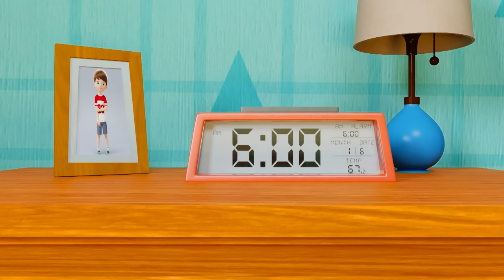BabaSharo TV - This Is The Way We Brush Our Teeth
"🎶 Welcome to a Cheerful Morning with 'This Is The Way We Brush Our Teeth' on BabaSharoTVVEVO 🌞

Start your day with a smile and a song! Join us on BabaSharoTVVEVO for our delightful morning routine song, 'This Is The Way We Brush Our Teeth.' Perfect for young children, this song makes everyday activities like waking up, eating, brushing teeth, and getting ready for school fun and engaging. 🍳🪥👗

🌈 Song Description:
'This Is The Way We Brush Our Teeth' is a catchy and educational song that takes kids through a typical morning routine. The repetitive and simple lyrics are easy for kids to learn and sing along. This song not only entertains but also teaches children the importance of daily habits.

🎵 Lyrics:

This is the way we’re waking up, waking up, waking up, This is the way we’re waking up, Early in the morning!
This is the way we eat and drink, eat and drink, eat and drink, This is the way we eat and drink, Early in the morning!
This is the way we brush our teeth, brush our teeth, brush our teeth, This is the way we brush our teeth, Early in the morning!
This is the way we wash our face, wash our face, wash our face, This is the way we wash our face, Early in the morning!
This is the way we dress for school, dress for school, dress for school, This is the way we dress for school, Early in the morning!
This is the way we say goodbye, say goodbye, say goodbye, This is the way we say goodbye, Early in the morning!
💡 Educational Benefits:

Encourages children to follow a healthy and organized morning routine
Helps in learning and memorizing daily activities
Promotes independence and self-care among young children
👧👦 Perfect for preschoolers and toddlers, this song is a fun way to motivate kids to get ready and excited for the day ahead.